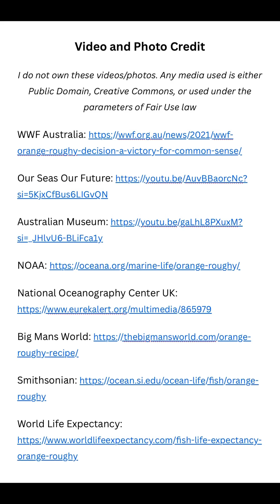The Over 200 Year Old Fish, The Orange Roughy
The Orange Roughy can live to be over 200 years old! They are a fascinating and tasty deep sea fish species 🌊